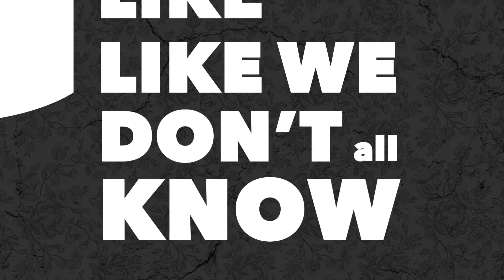Clybourne Park - Trailer 2 - The Fugard Theatre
THE PULITZER, OLIVIER and TONY AWARD-WINNING SMASH HIT COMEDY MAKES SOUTH AFRICAN PREMIER!
Bruce Norris' brilliant black (and white) comedy - CLYBOURNE PARK - opens at the Fugard Theatre on 16 August and tickets are flying!
Scathingly funny and uncomfortably honest, Bruce Norris’ hilarious script explores the fault line between race and property.
It’s 1959 and Russ and Bev are selling their desirable two-bedroom Chicago Bungalow in Clybourne Park which enables the first black family to move into the neighbourhood, creating ripples of discontent amongst the cosy white suburbanites of Clybourne Park.
Fast forward to 2009, the same property is being bought by a young white couple, Lindsey and Steve, whose plan to raze and redevelop the house stirs similar echoes of unhappiness in the now all black community.
THIS IS A MUST SEE COMEDY FOR 2016!

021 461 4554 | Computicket